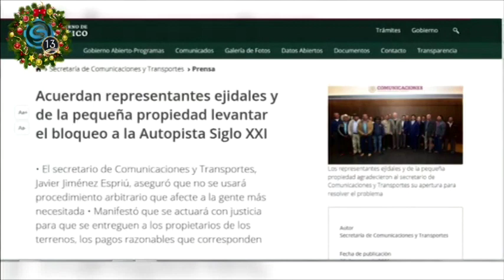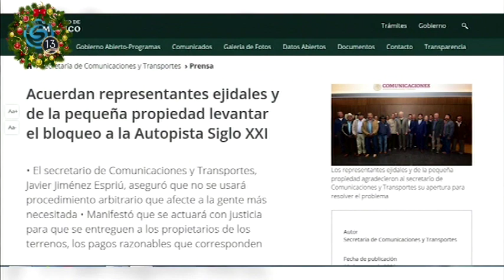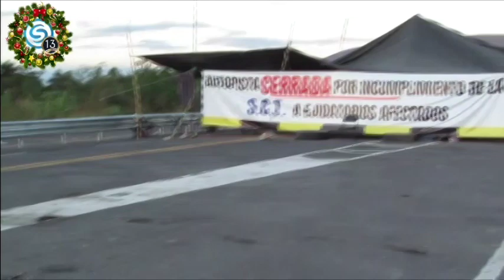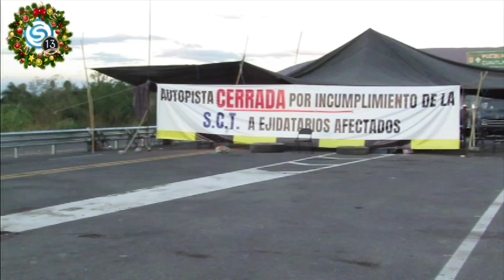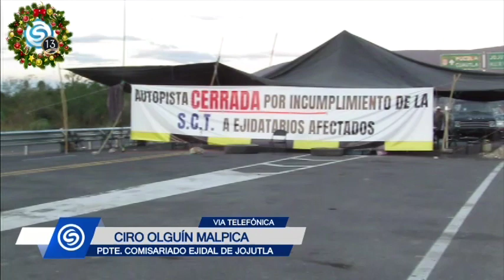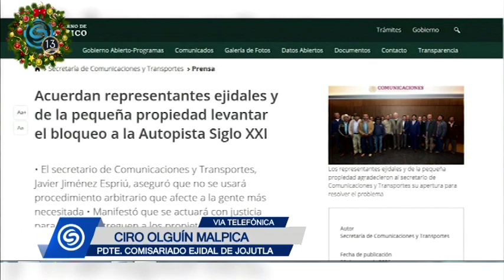Ejidatarios de Jojutla se mantienen en el bloqueo de la autopista Siglo XXI